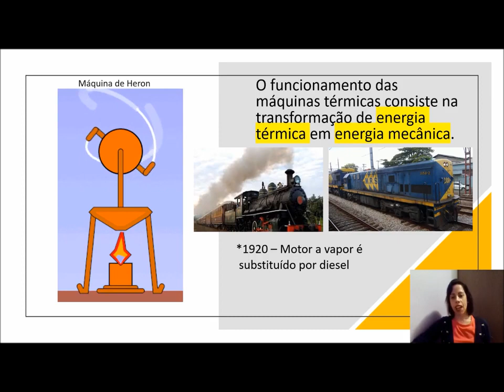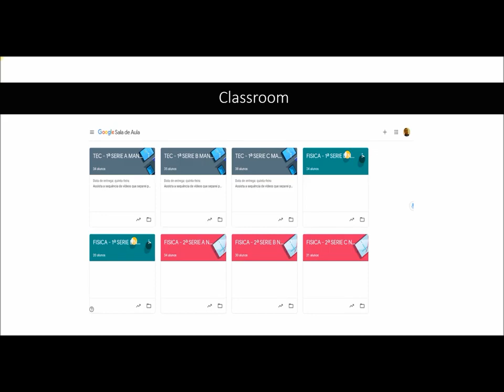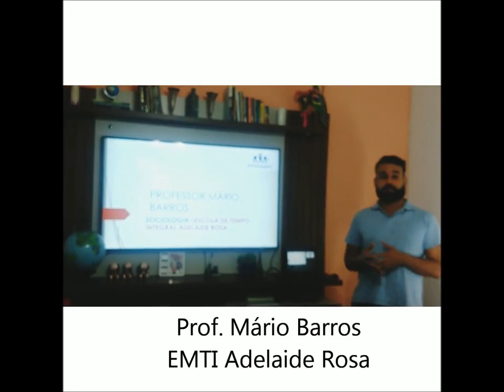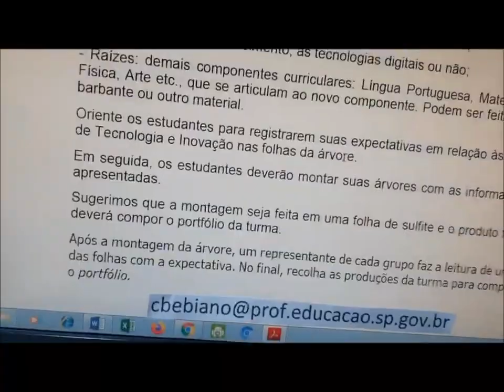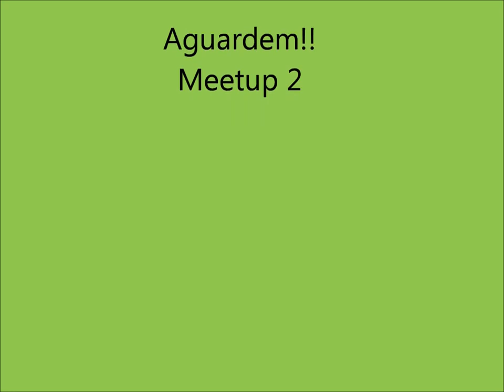Finalizando o meetup I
Somos gratos a todos os professores que participaram do Meetup I da D.E.Sul 3 e que enviaram suas contribuições.
 Em breve  teremos uma nova edição!